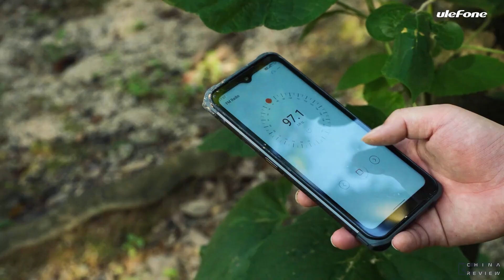Introducing Ulefone Armor 12S 8GB RAM Rugged Phone Under $250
Passed stringent MIL-STD-810H standard and IP68/IP69K proof,
Armor 12S is not afraid of harsh environment,
and has great 1.5m waterproof, 1.5m drop-resistant ability.

Check Price:-
Ulefone Armor 12S